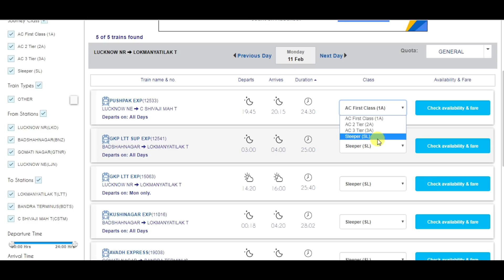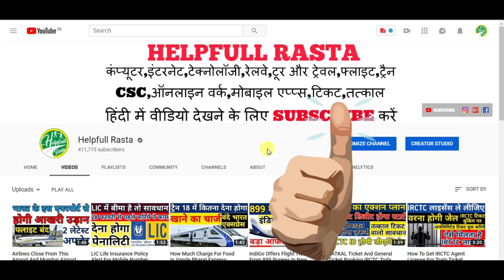Why Irctc Waiting Train Ticket Not valid For Travel And | Railway Counter Ticket Is Valid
HELLO AND WELCOME FRIENDS HELPFULL RASTA CHANNEL ME APKA BAHOT BAHOT SWAGAT KARTA HU DOSTO AAJ MAI APKO BATAUBGA KI IRCTC SE ONLINE WAITING TICKET BOOK KARTE HAI AUR AAP SOCHTE HAI KI IRCTC WAITING TICKET KYU MANYA NAHI HOTA HAI TO IS VIDEO ME APKO PURI JANKARI MIL JAYGI KI IRCTC KA WAITING TICKET KYU MANYA NAHI HOTA HAI AUR RAILWAY COUNTER KA WAITING TICKET KYU MANYA HOTA HAI  OK DOSTO IS VIDEO ME AGAR KUCH NA SAMJH AYA HO TO AAP COMMENT ME JA KAR PUCH SAKTE HAI AUR VIDEO KO LIKE KAREN AUR HELPFULL RASTA KO SUBSCRIBE ZARUR KARE THANK YOU SO MUCH FOR WATCHING.

@@@@@@@@@@@HELPFULL RASTA@@@@@@@@@@@